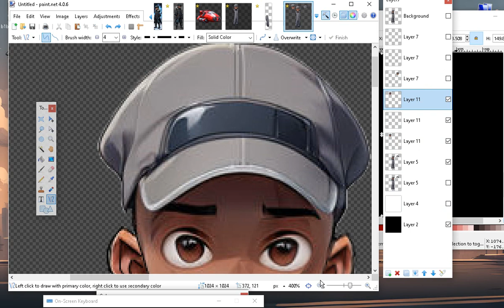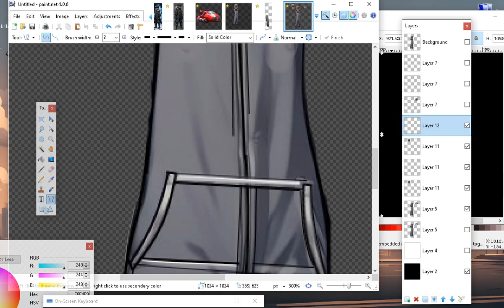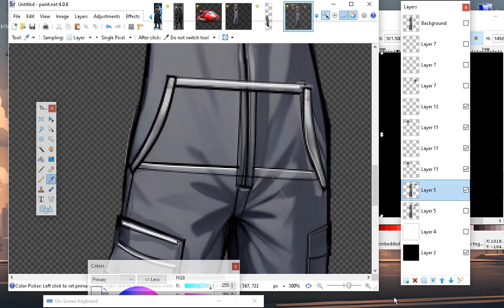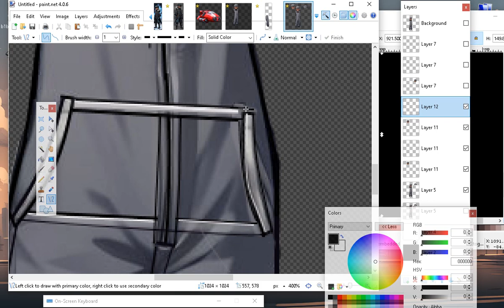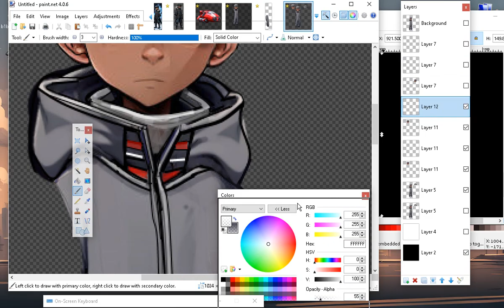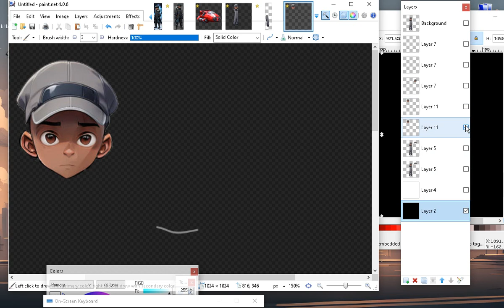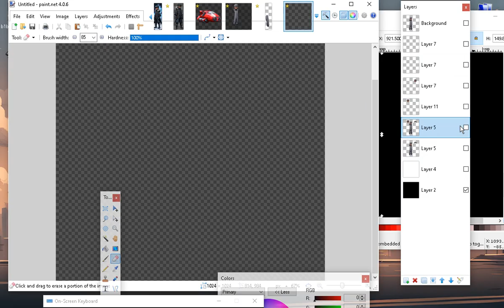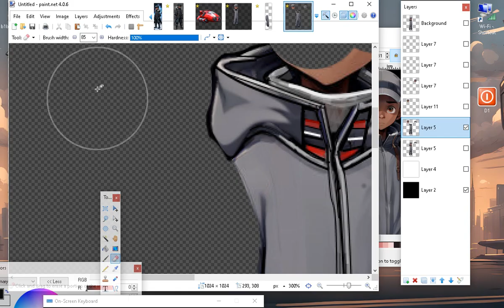MOHO 14 Character cut outs- drawing and INKSCAPE import creating vector puppets parts - PART 2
CHARACTERS PARTS SERIES - A2 - out of 4
Puppet tool - using character parts from your drawings
 -Drawing cut out parts
HEAD - BODY - ARMS - LEGS SHOES - -EYES
Use  INKSCAPE to create vector parts  from your drawn  character creations
PART OF CREATING YOUR FIRST ANIMATED CARTOON